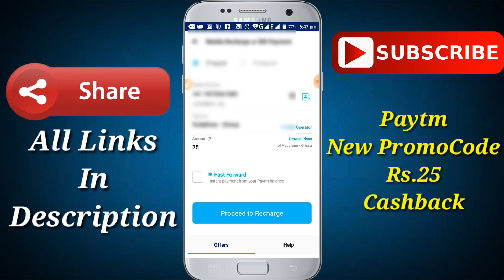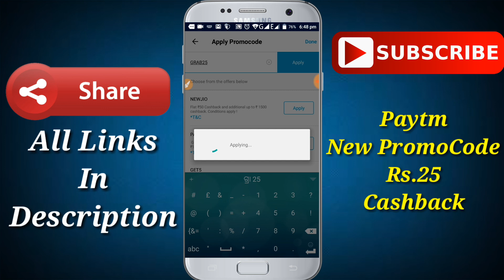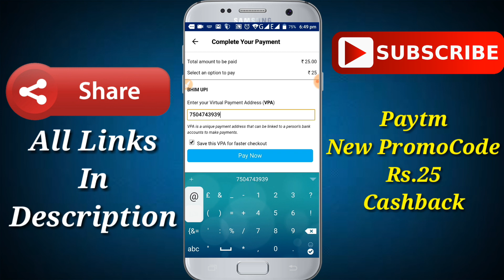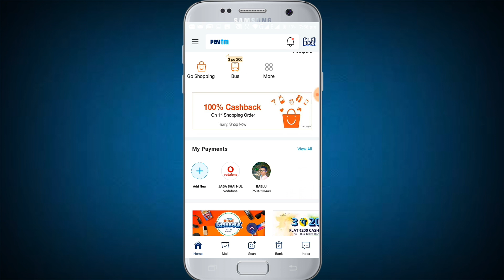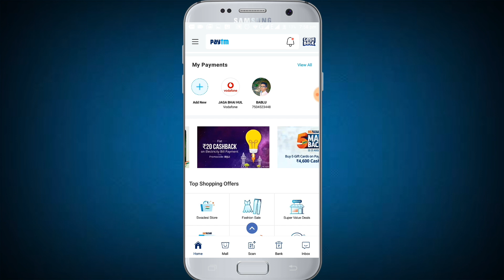₹25 Paytm Add Money PromoCode August 2018, Paytm New Hidden Promo Code Today Mobile Recharge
25 Paytm Add Money PromoCode August 2018, Paytm New Hidden Promo Code Today Mobile Recharge Rs. 25.add money